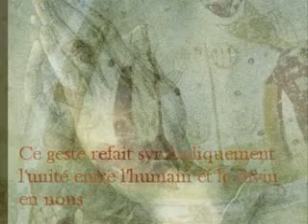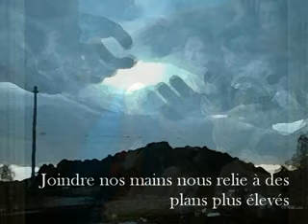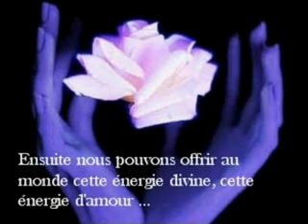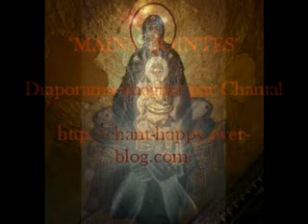MAINS JOINTES * JOINED HANDS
TRADUCTOR : GOOGLE ;))
Joined Hands
Gesture of reverence, worship, but also by joining hands, we gather our energies, we are uniting. This symbolic gesture resurfaced the link between the human and the divine in us.
Join our hands our student vibratory rate, we join our hands connects to plans higher because we made a symbolic unity.
Then we can offer the world this divine energy, the energy of love in the planning with our pâumes great ovuertes on him ...